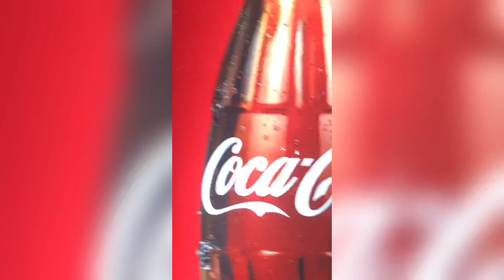Cola eller Pepsi